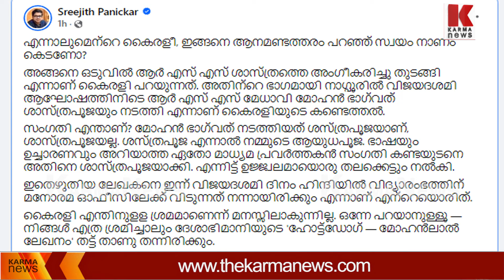ശസ്ത്ര-പൂജ" ശാസ്ത്ര-പൂ-ജയാക്കി കൈ-രളി ന്യൂസ്,ഒടുവിൽ വാർത്ത മുക്കി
മോഹൻ ഭാഗ്‌വത് നടത്തിയത് ശസ്ത്ര-പൂജയാണ്, ശാസ്ത്ര-പൂജയല്ല,എന്നാലുമെന്റെ കൈരളീ, ഇങ്ങനെ ആനമ-ണ്ടത്തരം പറഞ്ഞ് സ്വയം നാണം കെടണോ?ട്രോൾ വന്നതോടെ കൈ-രളി ന്യൂ-സ് ഓടിത്തള്ളി